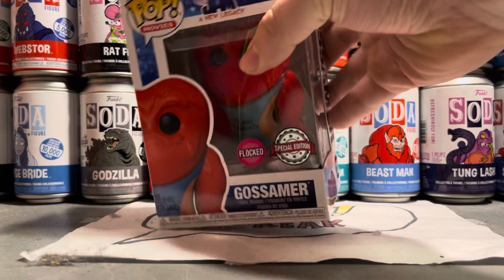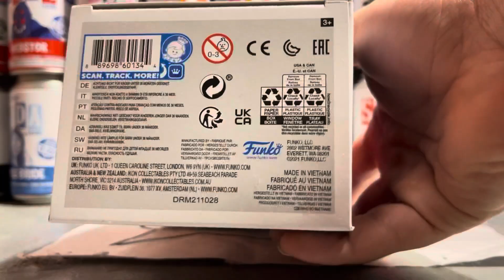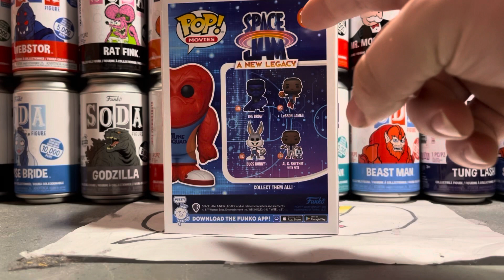Space Jam Flocked Gossamer Review! ￼| First Looks!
Today we do a pop review on a unreleased pop!

For more information on upcoming Funko pop!,
Leaks, first looks and rumors! consider following my YouTube channel to see that and Exclusive news!